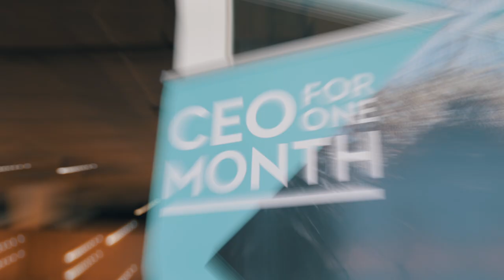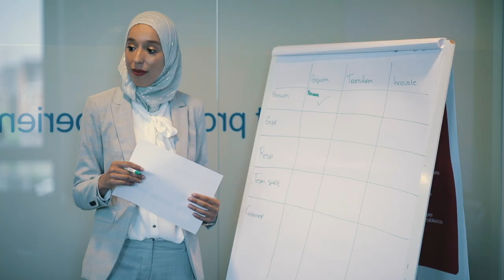CEO for One Month - Finale 2019 - the Adecco Group Nederland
Op woensdag 22 mei vond in Zaltbommel de finale plaats van CEO for One Month. Van de meer dan 4000 aanmeldingen, streden de 10 overgebleven kandidaten om die ene titel; CEO for One MOnth van de Adecco Group Nederland. En Hajar Mokhtafa ging er met de winst vandoor! In juli zal zij een maand lang aan de top meewerken van de Adecco Group Nederland. De competitie wordt jaarlijks georganiseerd om jonge mensen de praktijkervaring te geven die ze nodig hebben om te excelleren in hun carrière.